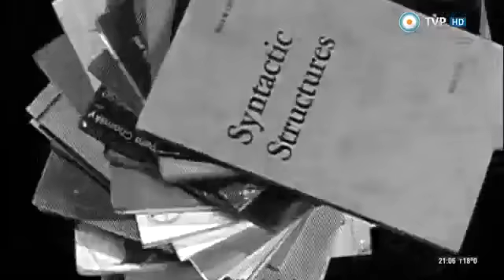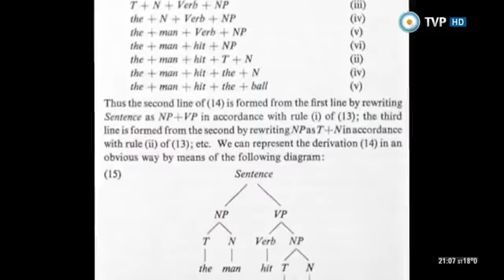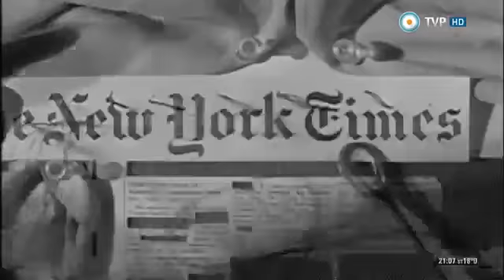(Vídeo) Foro Internacional Emancipación e Igualdad Entrevista a Noam Chomsky Ignacio Ramon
EE.UU. también, como otros países desarrollados, no respetaron lo que se llama hoy una “economía sana”. Se violaban los principios que hoy se proclaman, y existían altos aranceles.

Pues bien, EE.UU. también, como otros países desarrollados, no respetaron lo que se llama hoy una “economía sana”. Se violaban los principios que hoy se proclaman, y existían altos.

IR: Usted conoció al presidente Hugo Chávez. Y Chávez le tenía a usted una gran admiración. Hizo el elogio de algunos de sus libros. ¿Qué recuerdos tiene de él y qué opinión le merece.